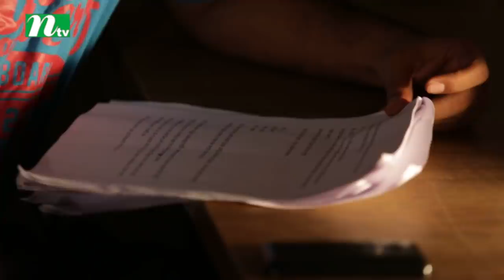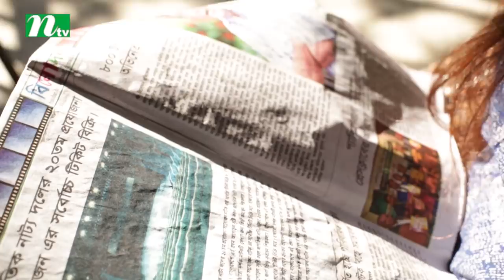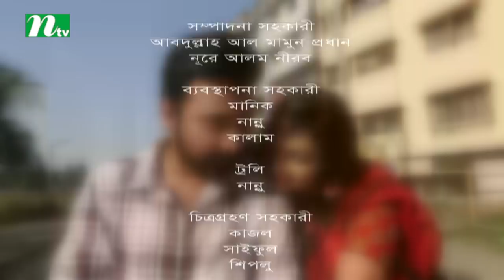Shongjojon | সংযোজন | Afran Nisho | Prova | NTV Bangla Natok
STARRING: Afran Nisho, Sadia Jahan Prova, Tomalika and others.